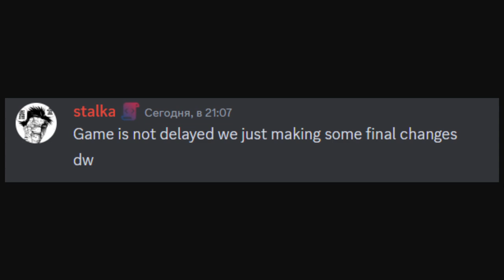RELEASE NOT DELAYED!!! developers just make final changes (check desc)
UPDATE DONT DELAYED
DEVELOPERS MAKE FINAL CHANGES
SMALL
wait little bit